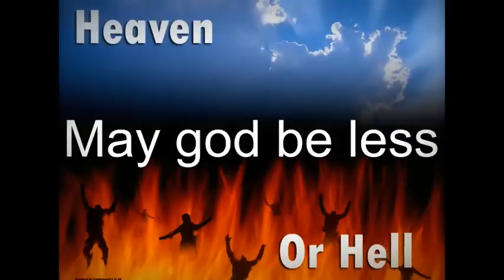23 Minutes In HELL! (A Christian's Guided Tour!)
Description copied from the (shorter version) of this video:  Don't die and open your eyes in Hell! It exist whether you believe it or not!  Bill Wiese saw the searing flames of hell, felt total isolation, and experienced the putrid and rotting stench, deafening screams of agony, terrorizing demons, and finally, the strong hand of God lifting him out of the pit.

There is a old saying; "It's better to believe and be safe, rather than to not believe and be damned for all eternity! For those who don't believe in Hell, your disbelief of it doesn't change the fact that God says; Hell is real!" ( LOL! )